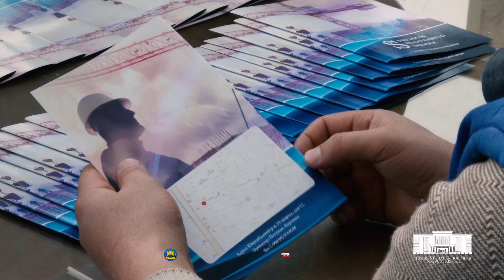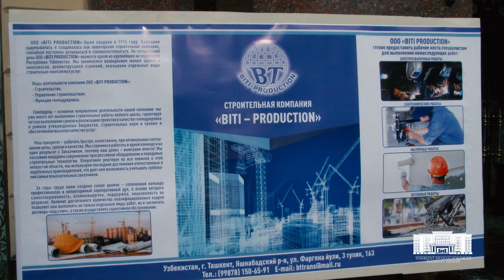Жазони ижро этиш муассасаларидан озод этилган шахслар ишга жойланди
Тошкент шаҳар ҳокимлиги томонидан Юнусобод туманида “Жиноят ва ҳуқуқбузарликларни олдини олиш, ижтимоий-маънавий муҳитни соғломлаштиришнинг муҳим шарти” мавзусида маънавий-маърифий тадбир ташкил этилди.
           Тадбирда жазони ижро этиш муассасаларидан озод этилган 500 га яқин шахслар, уларнинг яқинлари, туманда фаолият юритаётган давлат корхонлари, ташкилот вакиллари, шунингдек, тадбиркорлар, матбуот ва оммавий ахборот воситалари ходимлари иштирок этди.
            Тадбир давомида мамлакатимизда жиноят ва ҳуқуқбузарликларни камайтириш, турли омиллар сабаб жиноят кўчасига кириб қолган шахсларни соғлом ҳаётга қайтариш учун ҳали кўплаб ишлар бажаралиши лозимлиги қайд этилди.
             Шундан сўнг, ўтказилган суҳбат, учрашувлар натижасида жазони ижро этиш муассасаларидан озод этилган шахслар тумандаги мавжуд 7 та қурилиш корхоналарига ишга жойлаштирилгани маълум қилинди.
             Иш билан таъминланганлар номидан сўз олганлар белгиланган жазодан тўғри хулоса чиқариб, бундан буён ҳалол меҳнат қилиб, юрт ривожига хизмат қилишини таъкидлашди.
    Тошкент шаҳар ҳокимлиги Матбуот хизмати